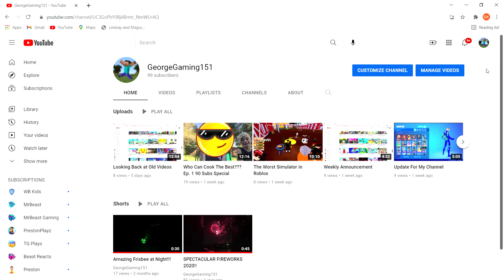Weekly Announcement! 99 Subscribers!!!!!